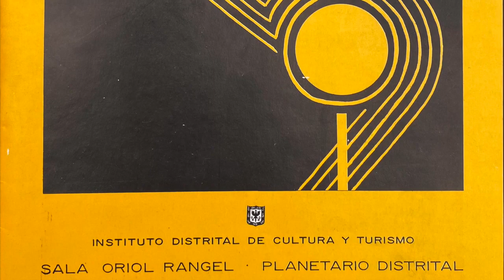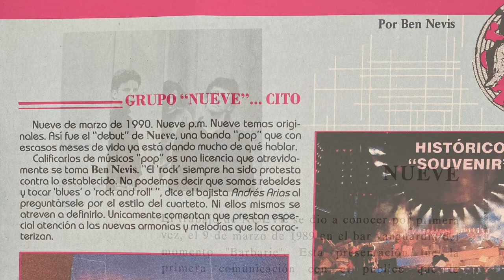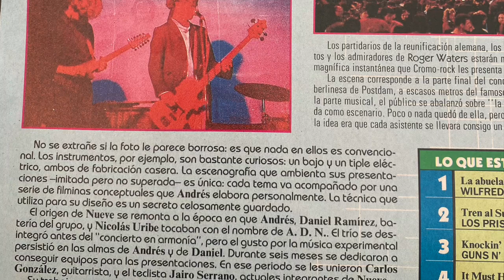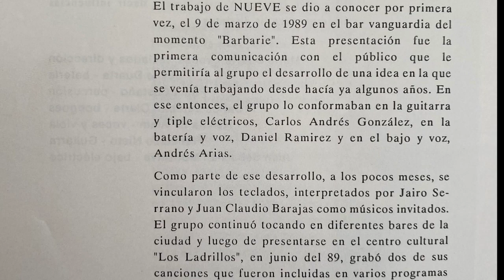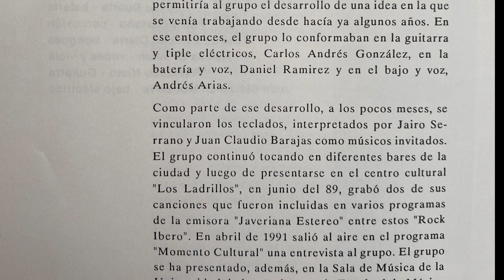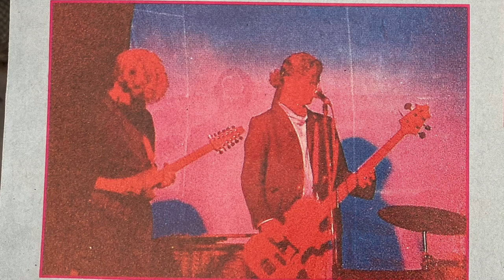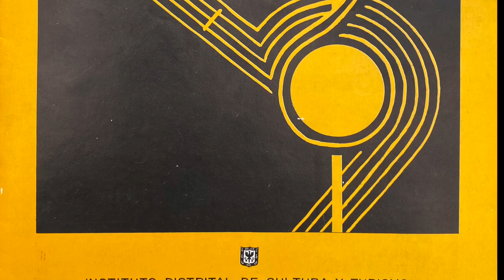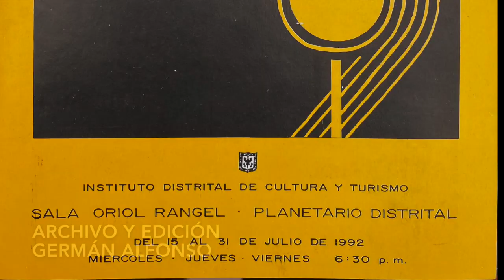Nueve en vivo, planetario distrital, primer encuentro de música joven, julio 31 de 1992.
En julio de 1992 se realizó el primer encuentro de música joven Santa fé de Bogotá en la sala Oriol Rangel del planetario distrital, en el cual participaron 9 agrupaciones de diferentes géneros y como exponentes del rock estuvieron las bandas Jam session, 1280 almas, La derecha y Nueve.

Presentación 00:00
Detrás de tus ojos 03:14
La fibra extraña 07:57
Una seña sutil 12:07
Gracias padre 15:09
El comodín 20:55
Noche 27:03
Paisaje eterno 32:11
Noche 37:43
Cierre a cargo de Bertha Quintero 42:22

Archivo y edición
Germán Alfonso  @germanalfonso75  @germanalfonsox